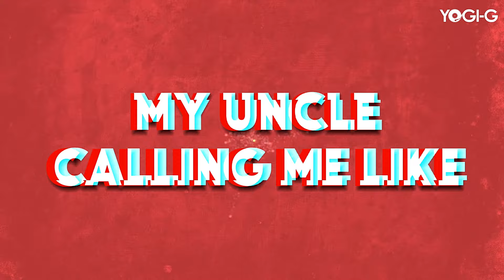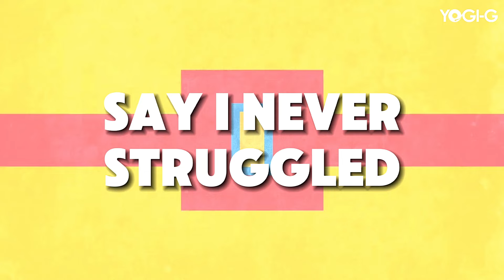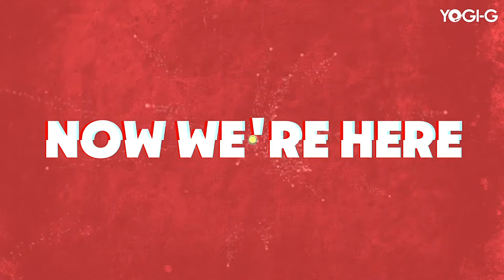DJ YOGI G - STARTED FROM THE BOTTOM BHANGRA MASH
"Yogi-G's DRAKE vs BHANGRA mash of 'Started from the Bottom'. will definitely get your party pumpin'!